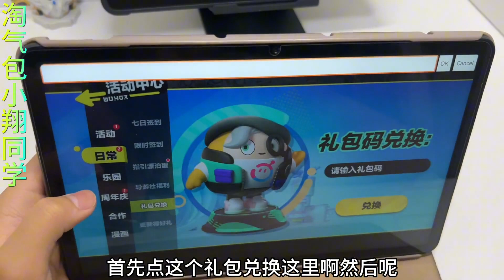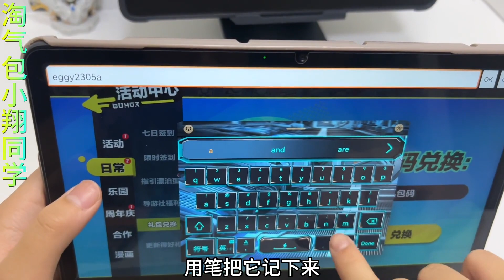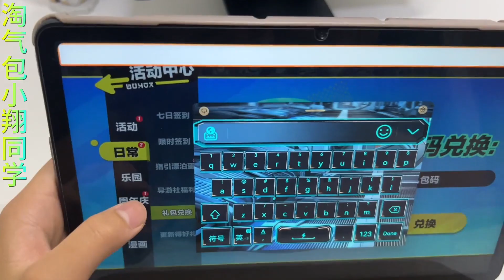粉丝要求出蛋仔派对兑换码，小翔一次性兑换四个，纤维瓶盖拿不停